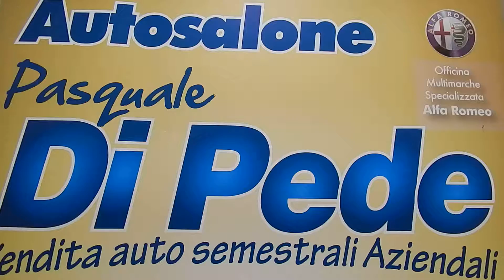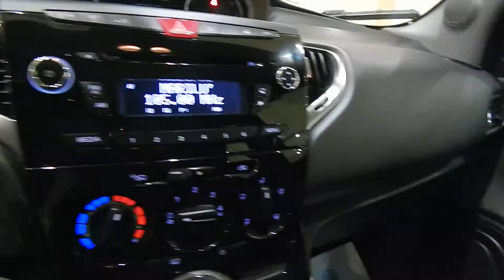New LANCIA Y 1.2 i 5porte GOLD Anno 2013 SEMESTRALE AZIENDALE AUTOSALONE DI PEDE MATERA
Esterno: grigio scuro
interno: nero
Anno: 2013
Prima immat.: 2013
Km: Km 23500
Potenza: 69cv
Cilindrata: 1200
Alimentazione: benzina Tipo di cambio: manuale
Marce: 5
Porte: 5
Classe: IVA ESPOSTA DETRAIBILE